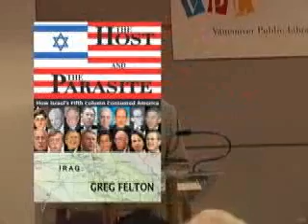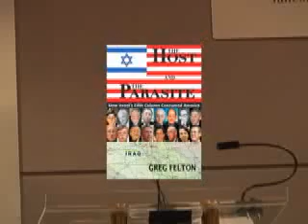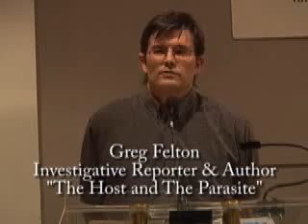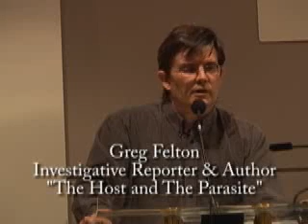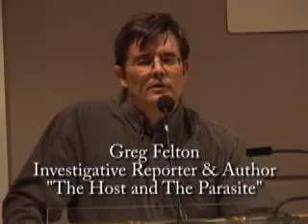The Host and the Parasite - Greg Felton (2008 Lecture)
Felton holds a Bachelor's degree in Russian Studies and a Master's degree in Political Science from the University of British Columbia.